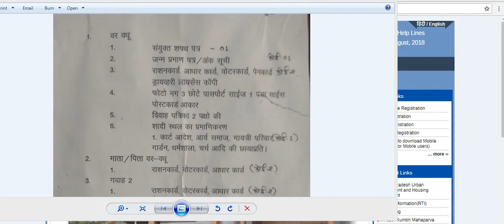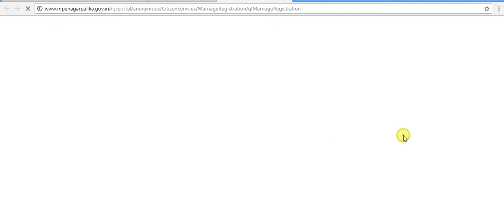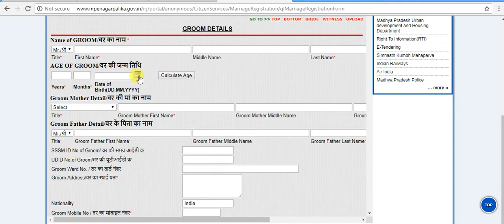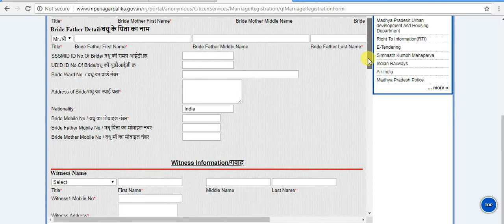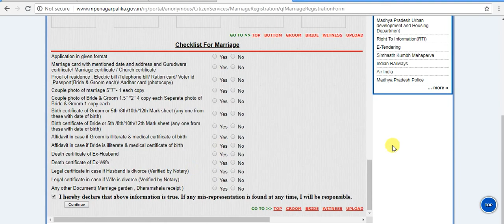marriage certificate online